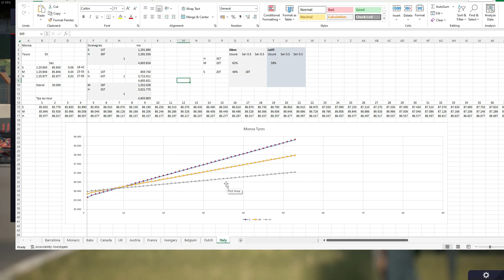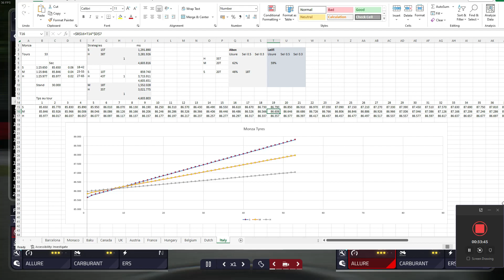F1 Manager 22 - Williams - Italy GP: I love when a plan comes together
Sur l excellent F1 Manager 22 sur lequel on a debute une carriere chez Williams nous sommes en course en Italie sur cette fin de saison.